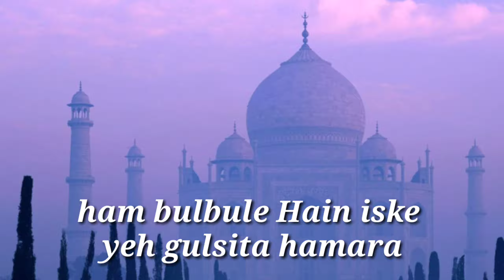15th August Heart touching moments of our nation.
Lets celebrate our freedom

Original song credits:
Singer :B.Praak
Film :Kesari
Song :Teri mitti
 Lyrics :Manoj Singh